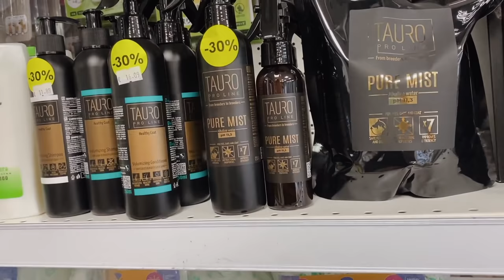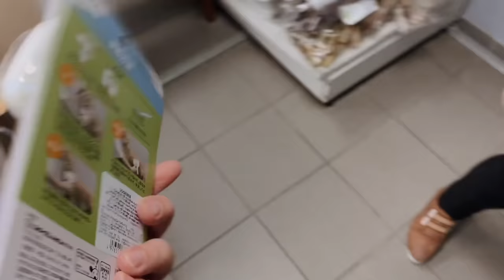NUSIPIRKOME MAŽĄ ŠUNIUKĄ. Pirma diena namuose. Dog puppy first day at home. VEISLYNAS - Tauro Kennel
Valio! Pagaliau sulaukėme savo mažo šuniuko. Parsivežėme namo iš veislyno Tauro Kennel. Šuniuko vardas Tauro Ceronas RIKIS. Visi klausiate kas tai per veislė? Tai garbanotasis bišonas (bichon frise).